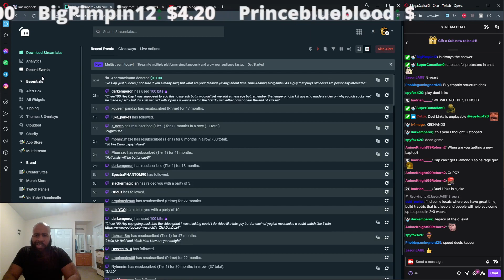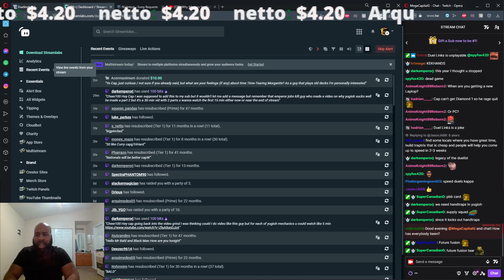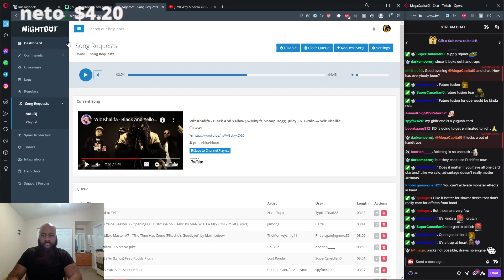Why Drawing 2 Cards is Bad in Modern Yu-Gi-Oh!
2022/05/11